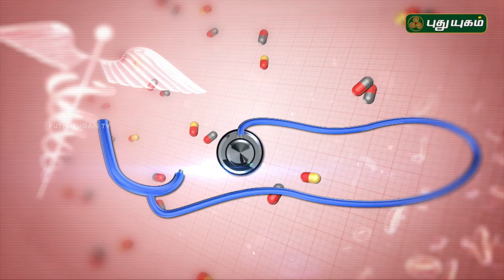Skin Health and Skin Diseases | Doctor On Call | 02/04/2018